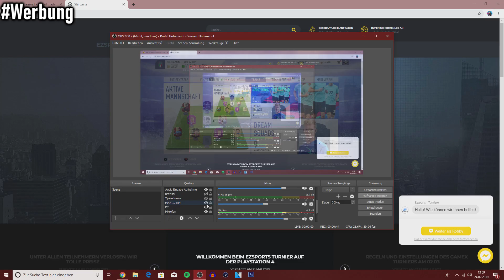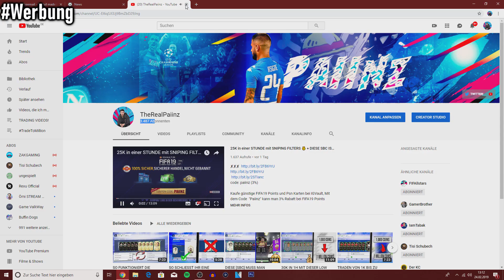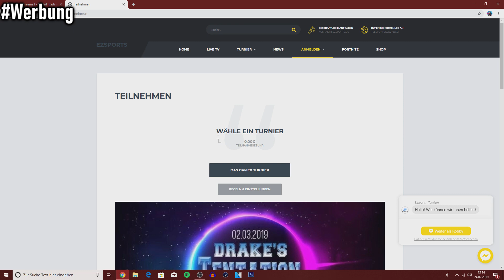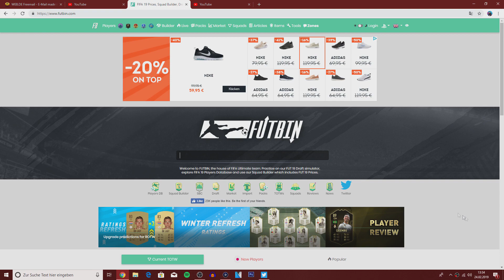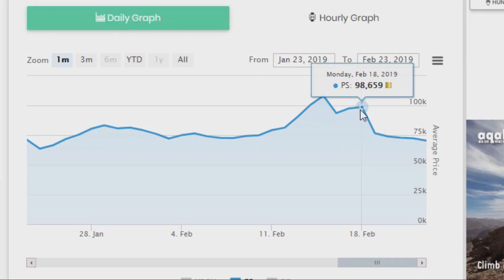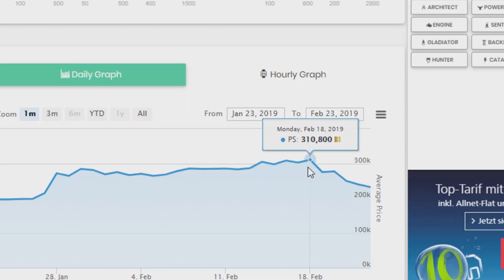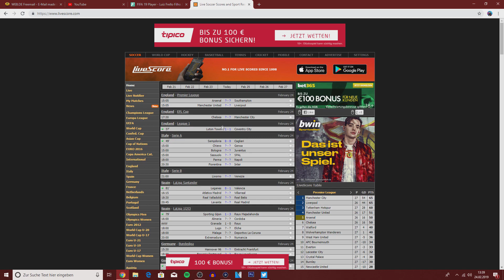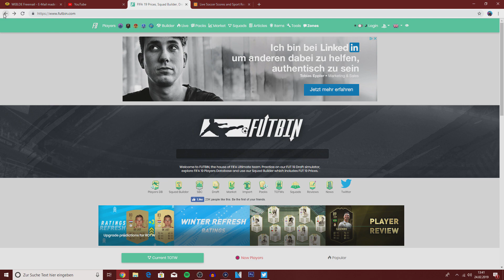[ONESTOWATCH] INVESTMENTS 💰 VIEL GEWINN IN WENIGEN TAGEN 🕑 | FIFA 19 TRADING TIPPS [DEUTSCH]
code: paiinz (3%)

▶Wie ihr mich erreichen könnt:

-Ps4 : RobbyiPaiiNzV2
-Skype: TheRealPaiiNzV2
-Robbyesp18